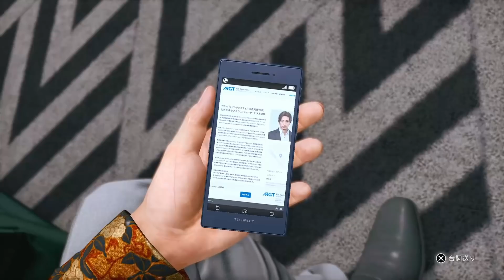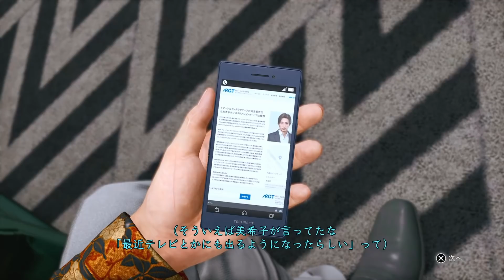#7 名探偵海藤と悪魔的すぎる真犯人 ※ネタバレ注意 【ロストジャッジメント -海藤正治の事件簿- DLC 実況】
この動画はTwitch生配信のアーカイブ編集動画です

予想を上回ってくるサイコパスさに脱帽っす
このゲーム最高っす
次で最終回っす